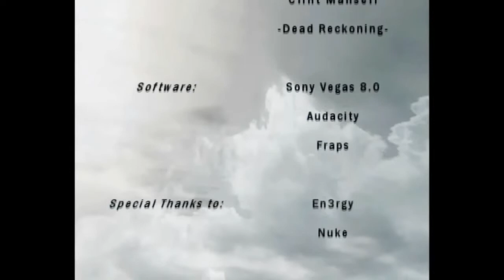Move in Circles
Next Call of Duty movie. Frags by Damager, Flesh, Henzor, Kromy, Masta, Mephisto, Mystery and Tihi. Made by Mystery and En3rgy aka Energy. It is from version 1.1.